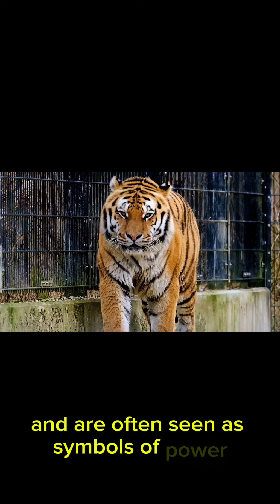النمر هو حيوان من الثدييات التابعة لفصيلة السنوريات فماذا تعرف عنه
النمر هو حيوان من الثدييات التابعة لفصيلة السنوريات، وهو يعتبر أحد أنواع القطط البرية الكبيرة. يتميز النمر بجسمه القوي والمنغم، وبفروته القصير والخرزي، الذي يتميز بنمط لوني فريد يساعده على الاختباء والاندماج في بيئته.

يتواجد النمر في معظم أنحاء آسيا وأفريقيا، وهو يعتبر من الحيوانات المفترسة القوية التي تتغذى بشكل رئيسي على الحيوانات الصغيرة والمتوسطة. يعتبر النمر مهدد بالانقراض بسبب صيد البشر له لأغراض تجارية وتدمير موائله الطبيعية.

النمر يعتبر رمزا للقوة والسرعة في عديد من الثقافات والحضارات، ويعتبر محل إعجاب وتقدير من قبل الكثيرين لجماله وقوته.